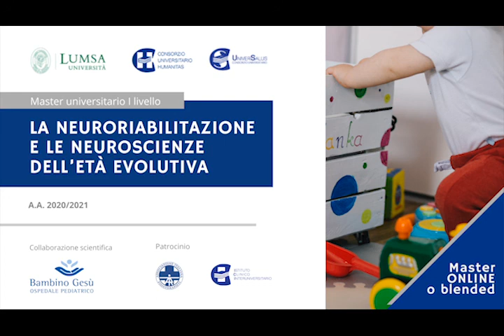LA NEURORIABILITAZIONE E LE NEUROSCIENZE DELL’ETÀ EVOLUTIVA | Open day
DIRETTORE
Prof. Enrico Castelli

PROFILO PROFESSIONALE
L’esperto in neuroriabilitazione pediatrica ha le conoscenze/competenze per contribuire, nelle riunioni del team riabilitativo, alla valutazione, alla diagnosi ed alla prognosi dei pazienti in età evolutiva con disabilità secondarie a patologie neurologiche congenite o acquisite, genetiche, metaboliche, degenerative, neuromuscolari. Acquisisce le competenze per collaborare alla definizione del Progetto e del programma riabilitativo individuale. Basandosi sui meccanismi della plasticità neuronale, alla base del recupero funzionale post-lesionale, e seguendo i principi dell’Evidence Based Rehabilitation è in grado di implementare strategie operative e di training volte a sviluppare tutte le potenzialità del bambino, sino a raggiungere l’outcome migliore e la massima autonomia personale.
In particolare, è in grado di intervenire nei pazienti in età evolutiva affetti dalle seguenti patologie:
– Paralisi Cerebrale Infantile
– Trauma cranico
– Tumore cerebrale
– Stroke
– Mielomeningocele
– Lesioni spinali acquisite
– Sindromi genetiche e metaboliche
– Malattie neuromuscolari
– Malattie neurodegenerative
– Lesioni anossiche/ischemiche
– Disturbi della coscienza
– Disabilità neuropsicologiche e intellettive
– Disfagia
– Disturbi del respiro
– Deficit neurovisivi e sensoriali.
Le competenze acquisite gli permettono di operare nei seguenti ambiti lavorativi:
Ambulatori, ospedali, dipartimenti e servizi di neuropsichiatria, servizi territoriali di riabilitazione, Istituti Socio-Educativi e riabilitativi che operano nel settore delle disabilità dell’età evolutiva.